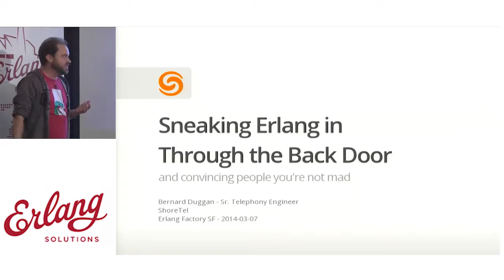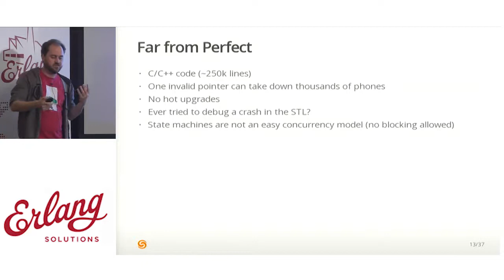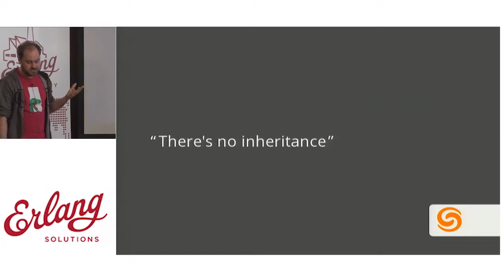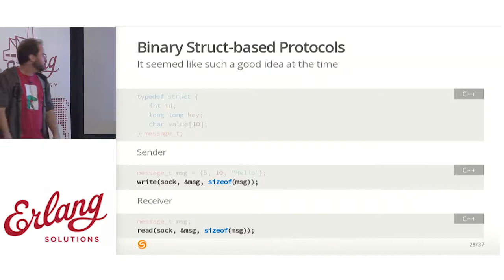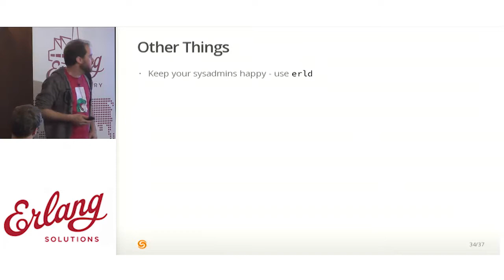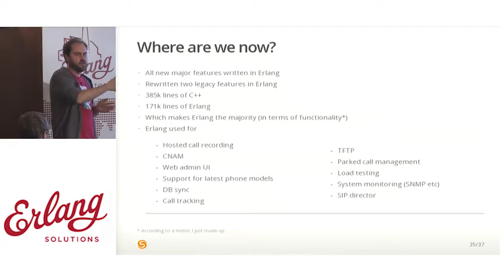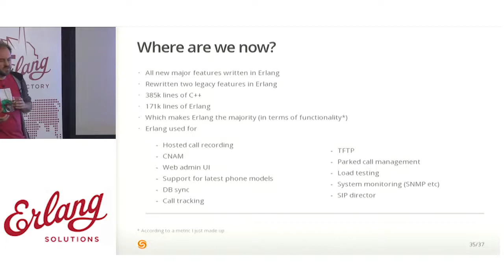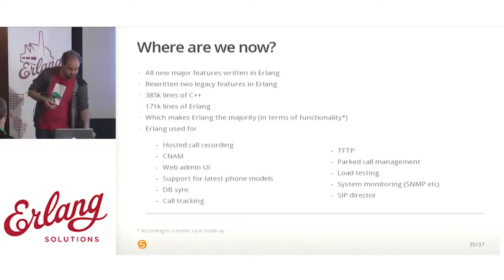Erlang Factory 2014 -- Sneaking Erlang in Through the Back Door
Bernard Duggan